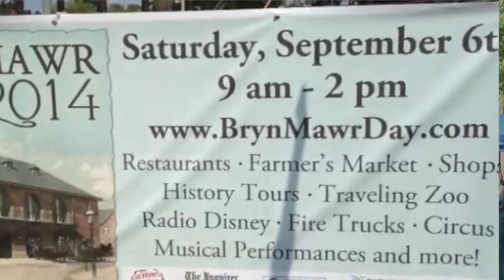Bryn Mawr Day - September 10, 2014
Bryn Mawr Day is an annual event held in Bryn Mawr to promote local businesses within the community. We checked in with the event to see how it relates to local college students and to see what they're doing to give back.